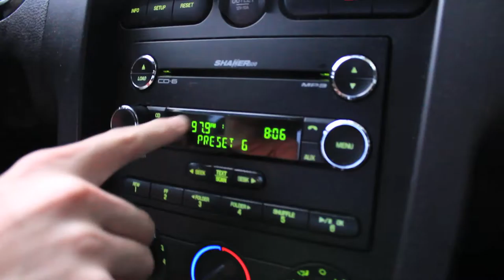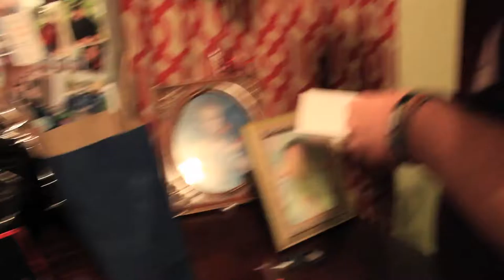Vlog#70 | Connor Graduation PRANK [HD]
Pulling the classic balloons in a car prank right after Connor's graduation.

HandintheBoxinc.